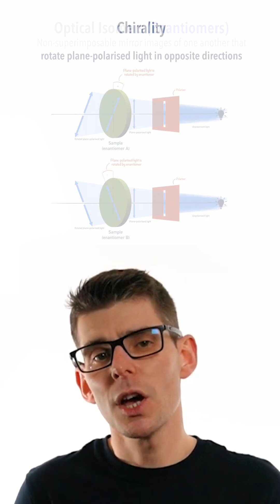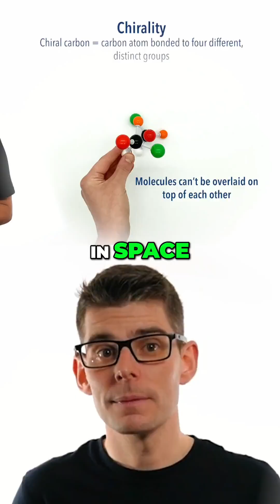What is Chirality?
Chirality is one of the most important concepts in organic chemistry. When a carbon is bonded to four different groups, it becomes chiral, allowing two different stereoisomers to exist — called enantiomers.
These enantiomers are non-superimposable mirror images (just like left and right hands!) and they rotate plane-polarized light in opposite directions.A core idea for A-Level, IB, AP and university-level organic chemistry.